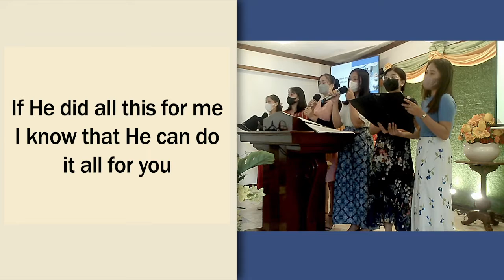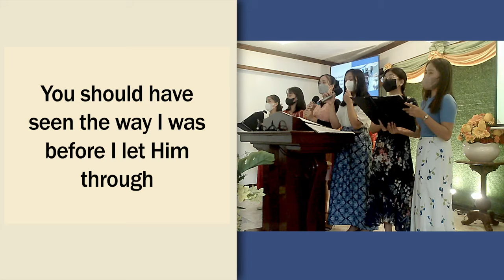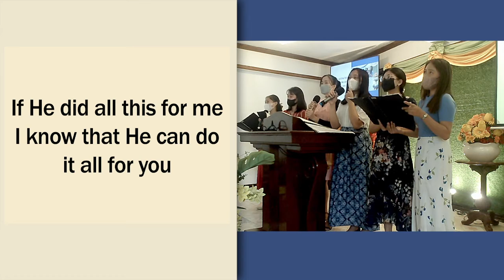Jesus Can Do It All For You | Mabolo Bible Baptist Church